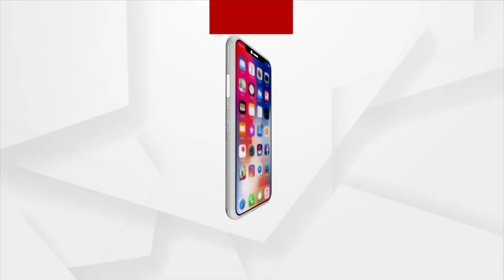ମମିତଙ୍କୁ ନ୍ୟାୟ ଦାବିରେ ଆଜି ୧୨ ଘଣ୍ଟିଆ ସୁବର୍ଣ୍ଣପୁର ବନ୍ଦ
ମମିତା ମେହେର ହତ୍ୟା ମାମଲା । ଗୃହ ରାଷ୍ଟ୍ରମନ୍ତ୍ରୀ ଦିବ୍ୟଶଙ୍କର ମିଶ୍ରଙ୍କ ବହିଷ୍କାର ଓ ଗିରଫ ଦାବିରେ ରାଜ୍ୟ ବିଜେପିର ବିକ୍ଷୋଭ ଓ ପ୍ରତିବାଦ ଜାରି ରହିଛି । ମମିତଙ୍କୁ ନ୍ୟାୟ ଦାବିରେ ଆଜି ୧୨ ଘଣ୍ଟିଆ ସୁବର୍ଣ୍ଣପୁର ବନ୍ଦ ଡାକରା ଦିଆଯାଇଛି ।